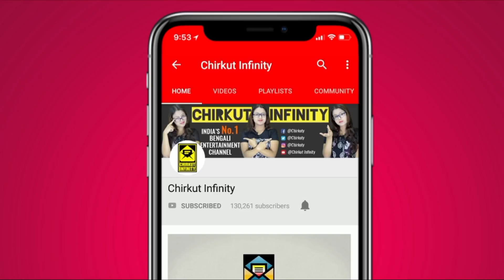Jobake Kivabe Phasate Choleche Adir Maa?| Ke Apon Ke Por | StarJalsha | Chirkut Infinity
◉| Bangla Serial |◉
To take revenge against Joba, Adi’s mother orders her to serve tea to her guests. Tinni and Palak break down on learning that Adi’s mother refused to get Tinni married to Tandra is nervous before her check-up. She fears that the doctor might expose her dramatics. Will the doctor give a false statement?

✰✰✰✰✰✰✰✰✰HotStar✰✰✰✰✰✰✰✰✰

►LAST VIDEO►

►LAST VIDEO►